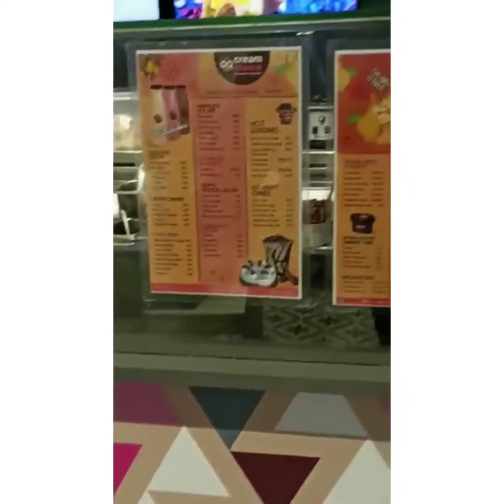ice cream time #💖💖😋😋😋😋